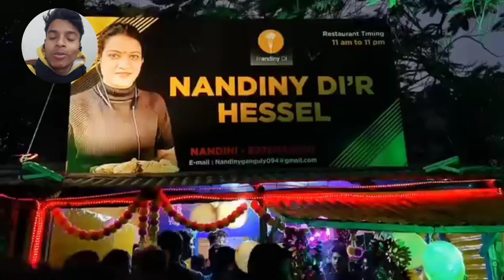Nandini দিদির হোটেলে নতুন অবতার 👽 || Kolkata Street Food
Pradip sarkar vlogs
Shorts
Reels
Viral shorts
Trending reels song Funny shorts video
Funny status
WhatsApp status
Funny whatsApp status
Romantic Whatsaap status
Viral WhatsApp status New trending status
Viral status
Viral roast video

💢 দাবিত্যাগ: অস্বীকৃতি: "অনুগ্রহ করে আমার ভিডিওগুলিতে আমি যাকে নিয়ে কথা বলি তার প্রতি আপনারা বাজে মন্তব্য বা ঘৃণা করবেন না, এই চ্যানেলটি লোকেদের বিনোদন ও মনোরঞ্জনের জন্য, লোকেরা কি করছে তা নিয়ে রসিকতা প্রকাশ করুন, দয়া করে ঘৃণা করবেন না ঘৃণা ছড়াতে যাবেন না, সবই হাসির জন্য.!"